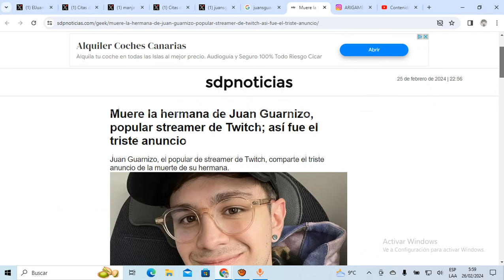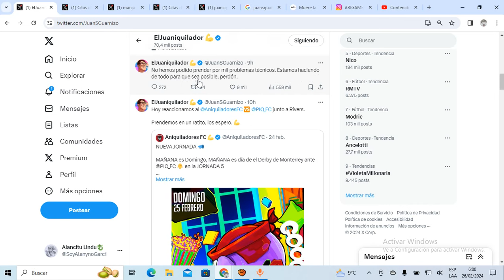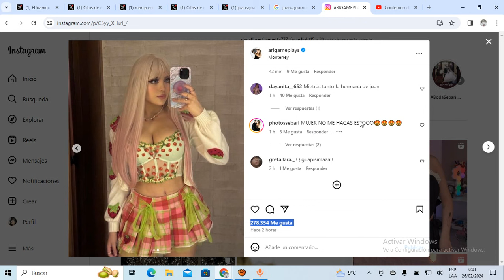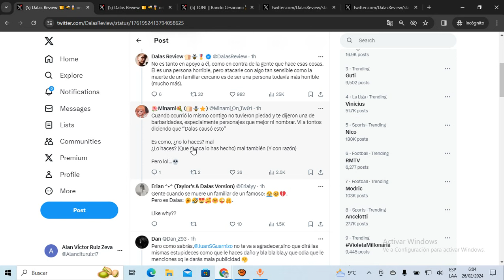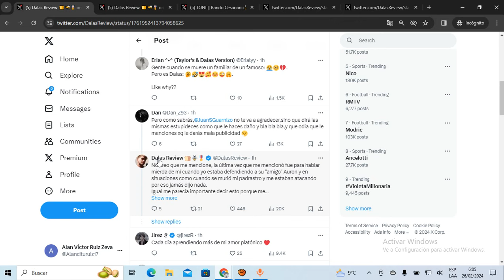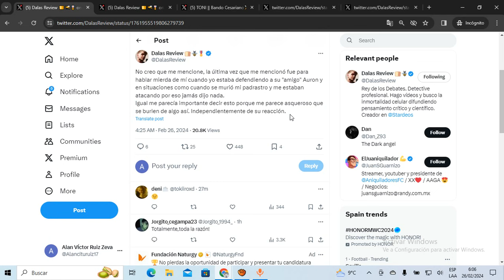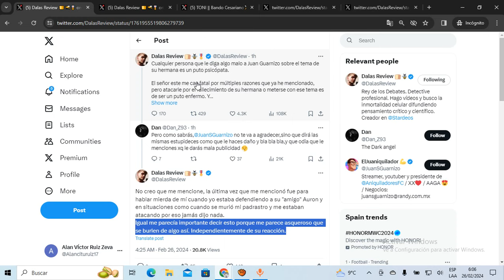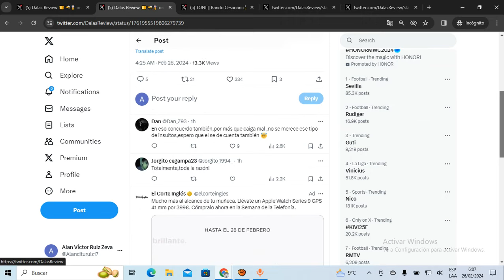DALAS REVIEW FINALMENTE DEFIENDE a JUANSGUARNIZO por MUERTE de su HERMANA!